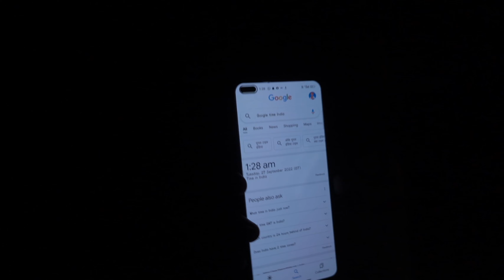भूत ने लिया बच्चे का रूप किया हमारे साथ छलावा The ghost took the form of a child, tricked us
भूत ने लिया बच्चे का रूप किया हमारे साथ छलावा The ghost took the form of a child, tricked us भूत ने बदला अपना रूप इंसानी बच्चे के रूप में आया सामने
haunted# भूतिया बच्चाभूत ने बदला अपना

Important Notice
This channel only reaches you and the stories that happen in real life. Our aim is not to hurt any
caste, religion or community. Weak hearted videos are not seen and children are away and you can
All the viewers watching this video please don't try to do it yourself. If you take the risk yourself
it can be dangerous and life threatening event, so let's
go today again in the city of ghosts and see RAATON KA RAHASYA